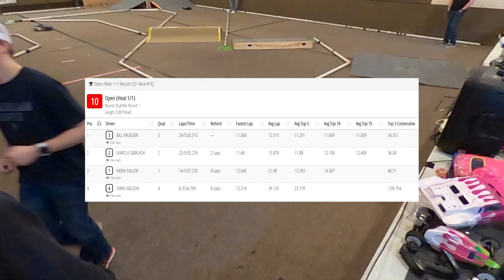RC Round 6 - Open Q1 (1 of 1)